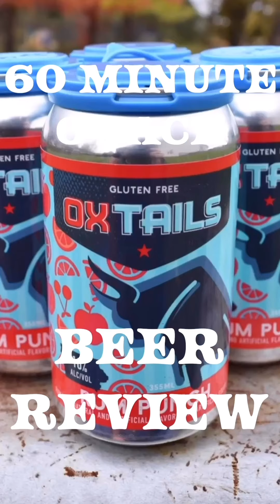60 Minute 6 Pack: Oxtails Rum Punch by Blue Ox Spirits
This was my second review of the Oxtails Craft Cocktail products. Having already done the Vodka Lemonade, I had a pretty good idea of what I was getting into. The Vodka Lemonade is a balance of sweet and lemon-tart, but the Rum Punch is all sweet. I found it to be very smooth and drinkable. Bring them out at a party and they won't last very long!

I would definitely buy again.

Musician: Rook1e